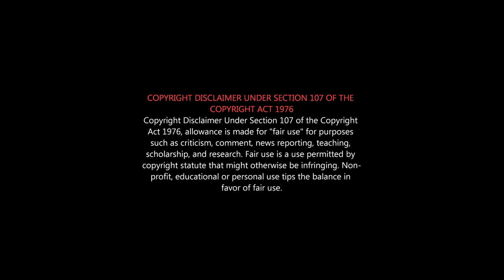MICHAEL Movie Roast | Michael Tamil Movie Roast | Michael Honest Review | Michael Theatre Response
MICHAEL ROAST - Vijay Sethupathy, Sundeep Kishan, Gautam Vasudevan